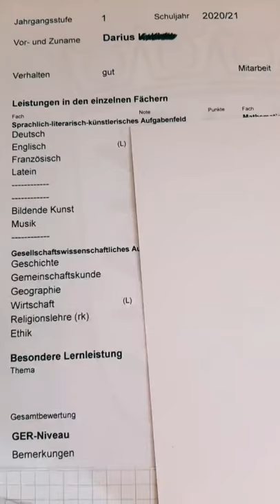Meine Schulnoten | Zeugnis in der Oberstufe📚 Schultipps etc.